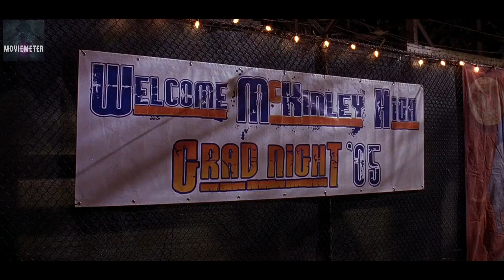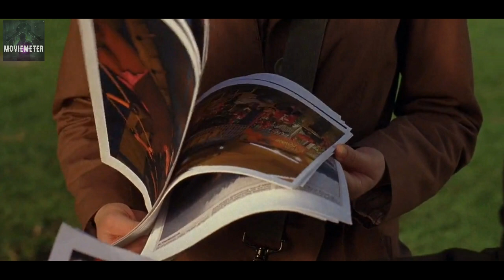Final Destination 3 Movie Explained in Hindi | Final Destination 2009 Movie Explained in Hindi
[Horror, Thriller]
Description Detail :
A student's premonition of a deadly roller coaster ride saves her life and a lucky few, but not from Death itself, which seeks out those who escaped their fate.
Director  - James Wong
Starcast - Mary Elizabeth Winstead as Wendy Christensen
                - Ryan Merriman as Kevin Fischer
                - Kris Lemche as Ian Mckinley
                - Alexz Johnson as Erin
                - Sam Easton as Frankie Cheeks
                - Jeese Moss as Jason Wise
                - Gina Holden as Carrie Dreyer
                - Texas Battle as Lewis Romero
                - Chelan Simmons as Ashley Freund
                - Amanda Crew as Julie Christensen
                - Maggie Ma as Perry